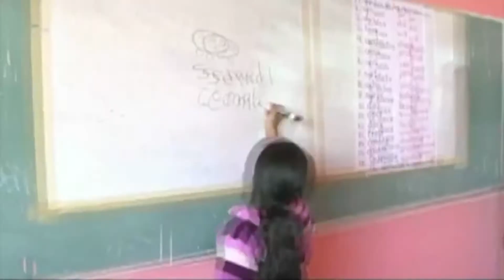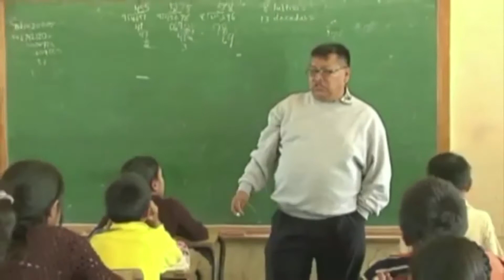FT POBLACIONES INDIGENAS IEEPO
Según la Comisión Nacional para el Desarrollo de los Pueblos Indígenas de Oaxaca (CDI) 10.1% de la población total es indígena. El 37.9 por ciento de estas comunidades son niñas, niños y adolescentes de entre 0 y 17 años de edad, 4.6 millones de personas, y 15.1 por ciento de la población indígena carece de afiliación a alguna institución de salud o acceso a la educación.